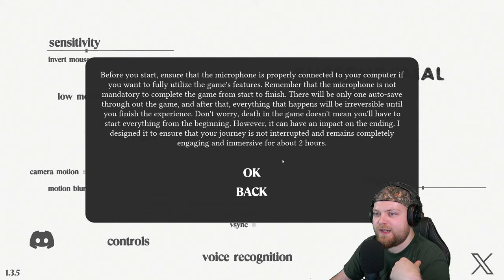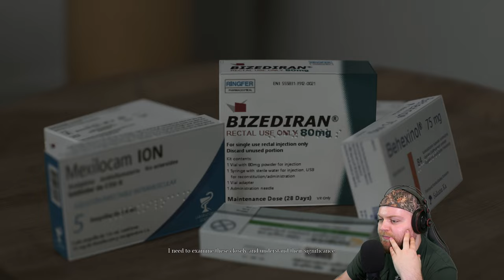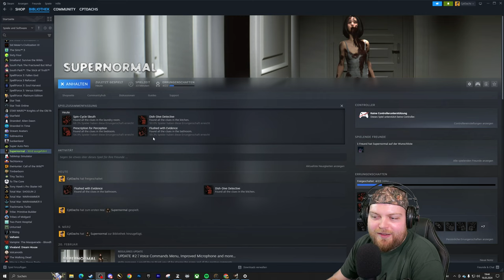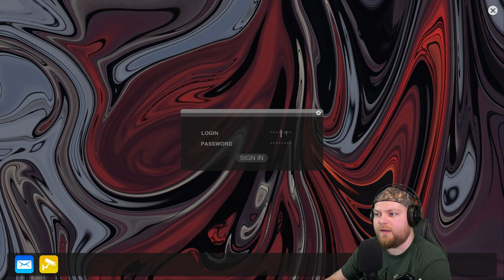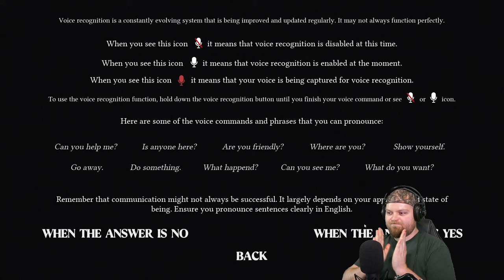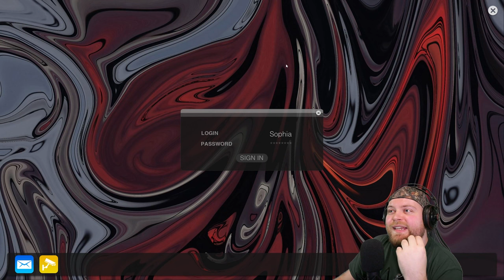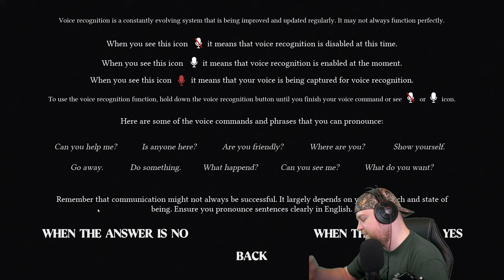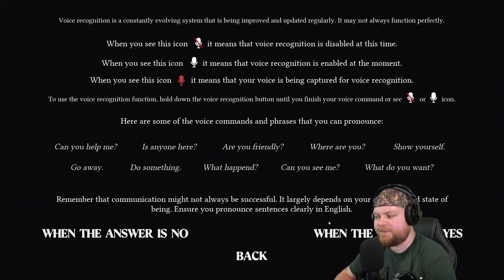Dieses Spiel hat mich gebrochen! | Supernormal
Das ganze ist ein Stream Upload vom 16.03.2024
Deine detektivischen Fähigkeiten formen die Geschichte und führen zu einem von zwei Enden. Alles hängt von der Anzahl der entdeckten Hinweise und deiner Aufmerksamkeit ab.